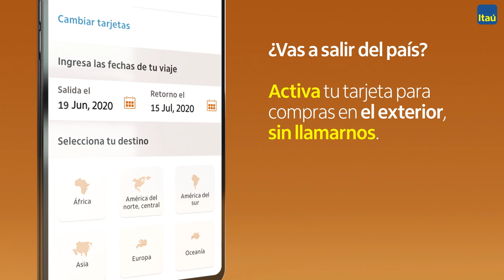Conoce nuestra Nueva App Itaú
¿No la tienes? Descarga la app y abre tu cuenta.

En Itaú,

Itaú, 2020 🧡